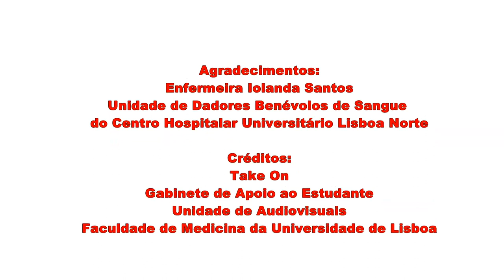Take On - Dádiva de Sangue